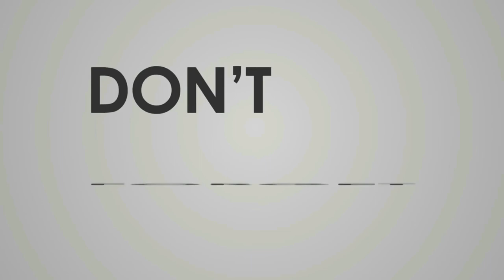Can you make money on Amazon FBA as a Teenager?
Who Should Sell on Amazon FBA? Watch this video to find out!!